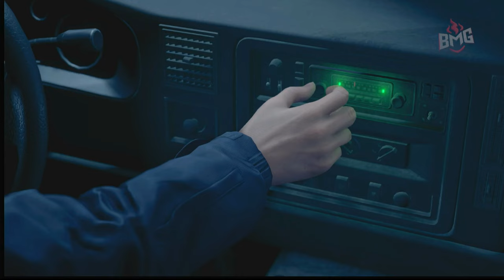Resident Evil 4: Unleashing the Hand Cannon with Infinite Ammo!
Description:

Welcome back, Resident Evil fans! 🧟‍♂️ In this episode of Resident Evil 4, we’re bringing out the big guns—literally. Watch as we unleash the devastating power of the Hand Cannon with Infinite Ammo! No Ganado or creature stands a chance as we tear through hordes of enemies with this beast of a weapon. Get ready for an action-packed, adrenaline-fueled playthrough that takes the survival horror experience to the next level.

🔍 Episode Highlights:

1)Unstoppable Firepower: Witness the sheer destruction of the Hand Cannon with Infinite Ammo.
2)Epic Enemy Encounters: From Ganados to towering bosses, see how they fall before the might of the Hand Cannon.
3)Tactical Gameplay: Even with infinite ammo, strategy is key—watch as we tactically decimate enemies in iconic locations.
4)Thrilling Moments: High-octane action sequences, intense combat, and the thrill of survival horror like never before.

📢 Let’s Chat!
What’s your favorite weapon in Resident Evil 4? Share your thoughts and epic moments in the comments below!

Join us as we dominate the battlefield with the Hand Cannon in Resident Evil 4.